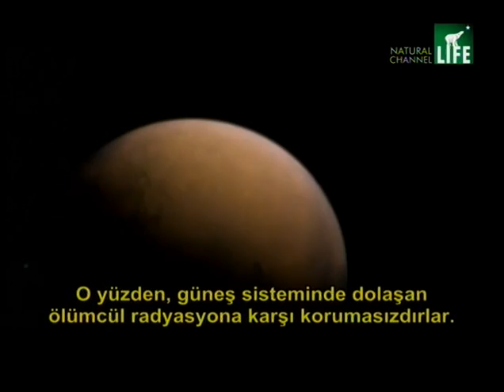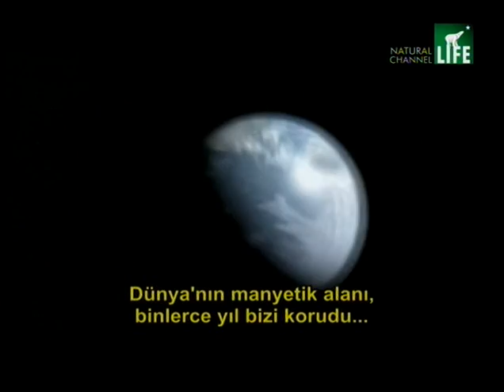Dünyanın Manyetik Alani